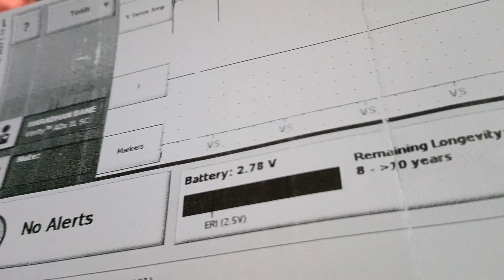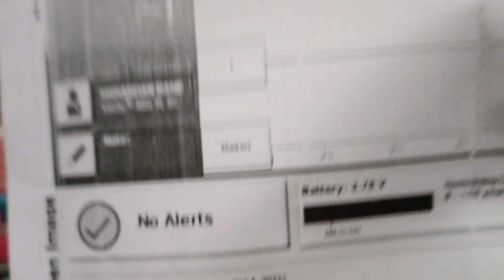pacemaker check by computer at home @jana -o- ajana363